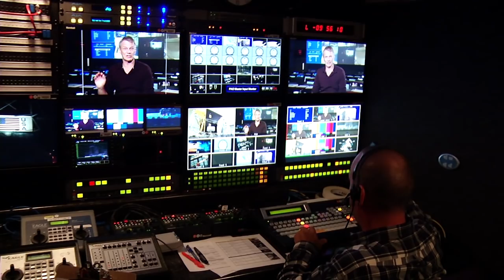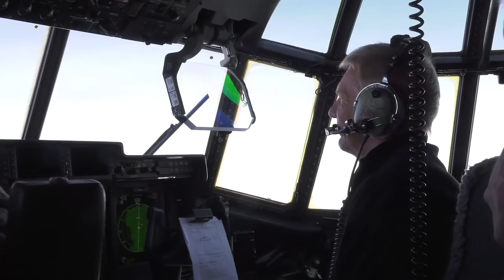Distinguished Service Medal: Piers Sellers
Colleen Hartman, director of science and exploration at NASA's Goddard Space Flight Center in Greenbelt, Maryland, nominated Goddard scientist, former astronaut and climate champion Piers Sellers for NASA's highest honor, the Distinguished Service Medal.

Credit: NASA Goddard/Rich Melnick